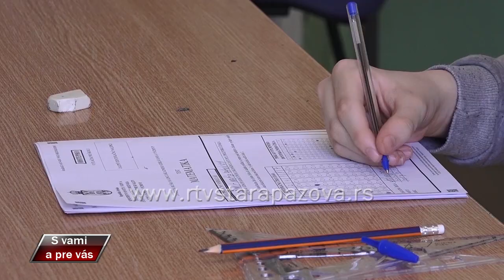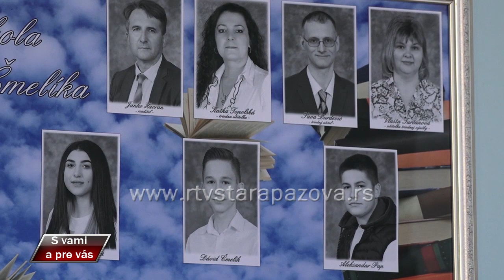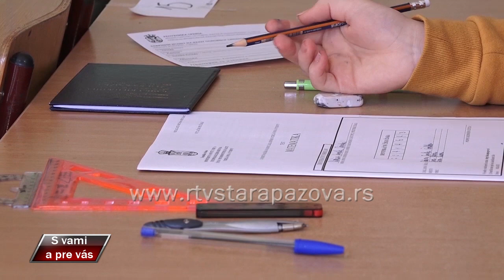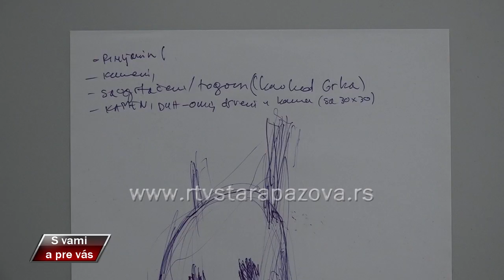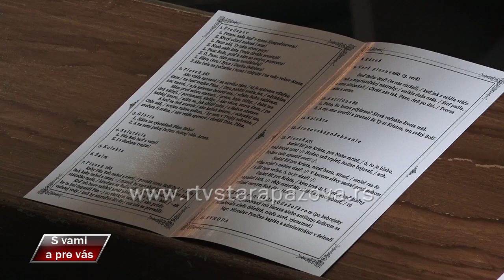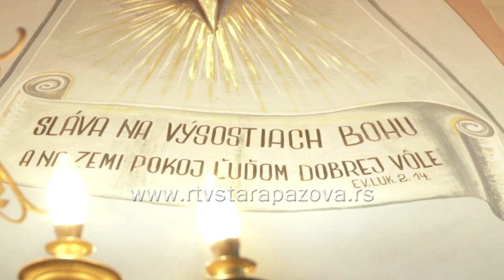S vami a pre vas 447